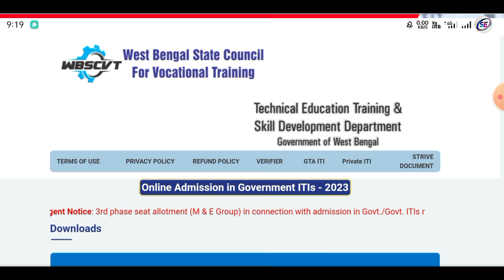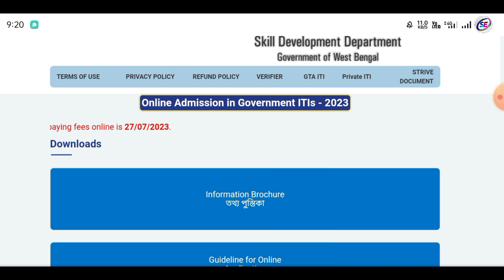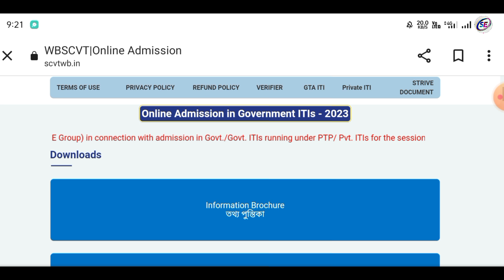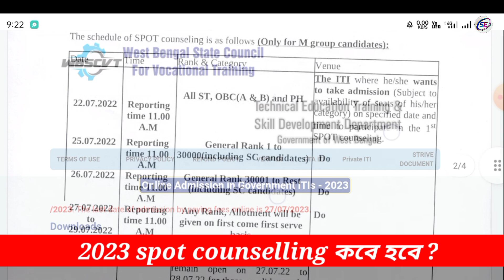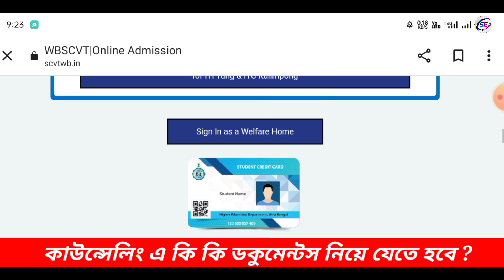Spot Counselling এর A to Z Information | WB ITI Admission 2023 Spot Counselling Update